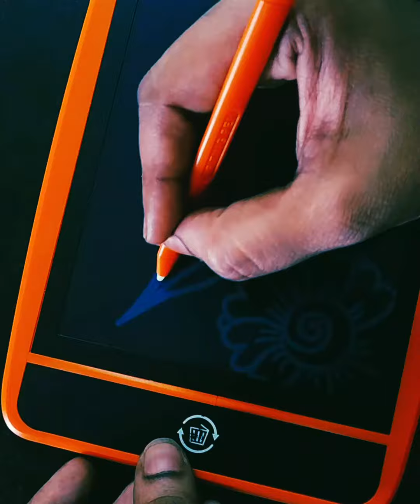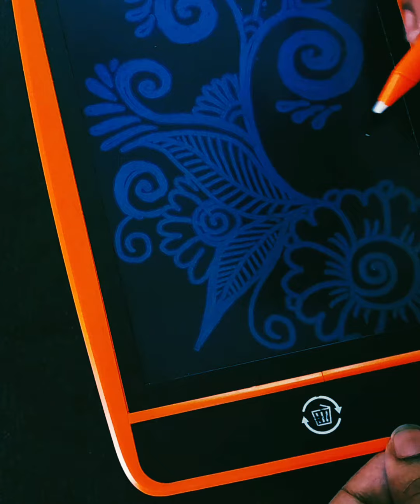Drawing on LCD Writing Tablet